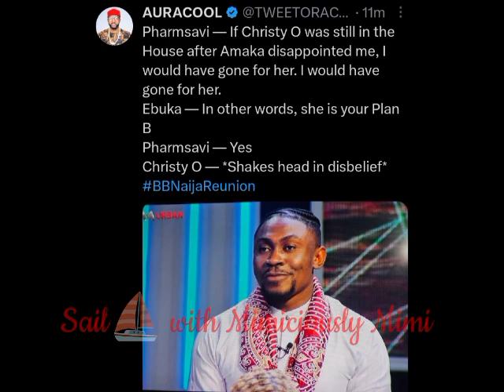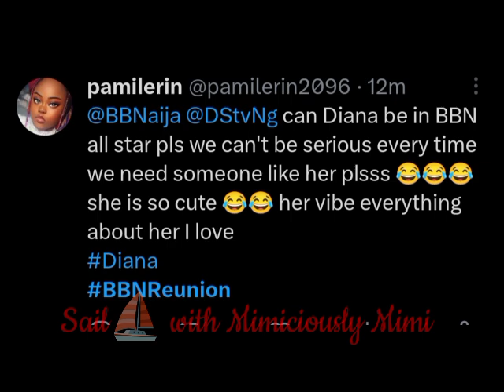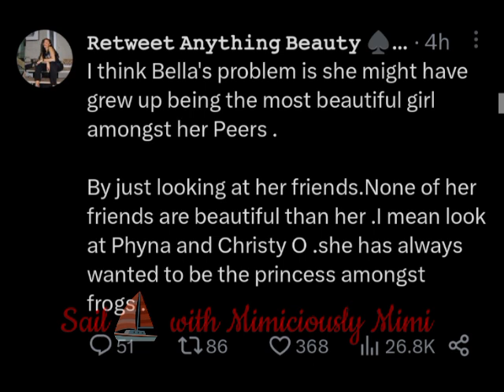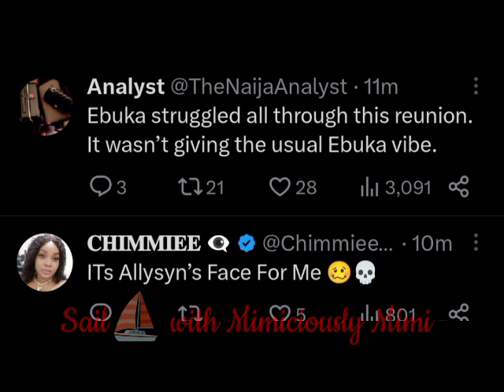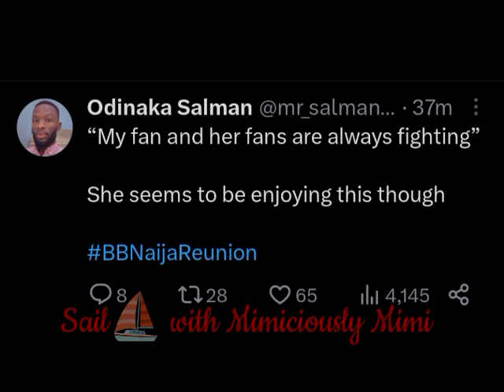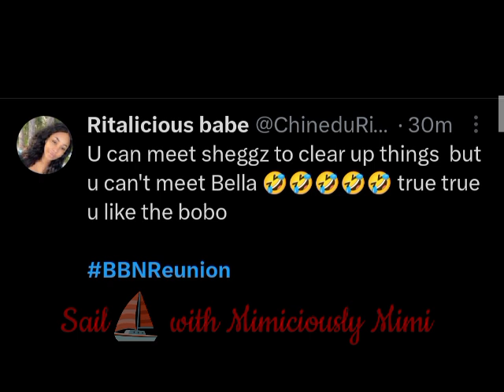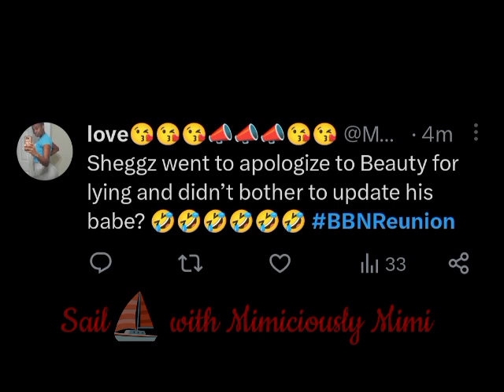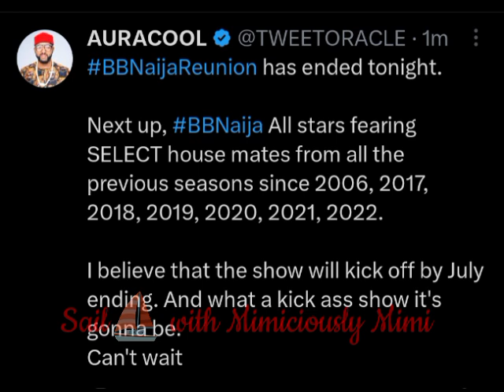LAST EPISODE OF THE REUNION AS IT ENDED WITH THE BEAUTY, SHEGZ &BELLA TRIANGLE 🤔